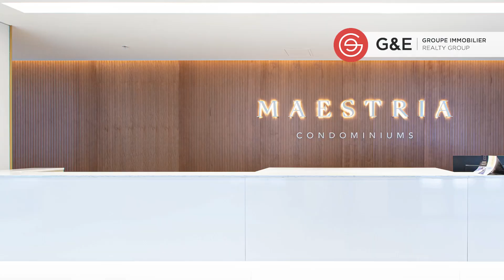Maestria Condominiums in DT Montreal